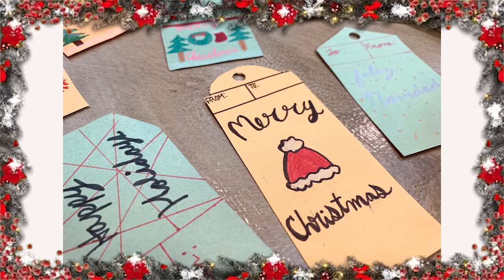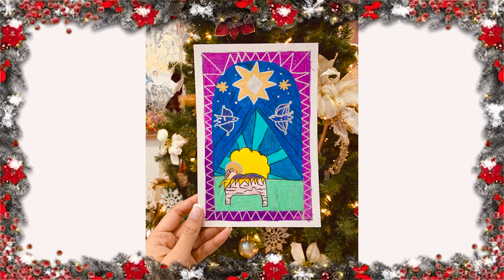Christmas Market Trailer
On December 11, 2020 Hawthorn hosts it's annual Christmas Market. Here is a sample of what's available.